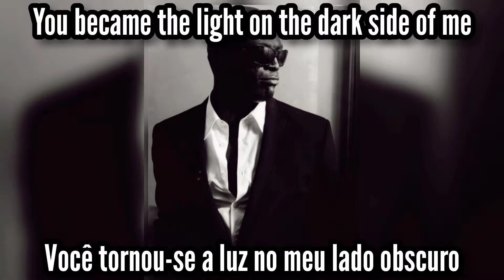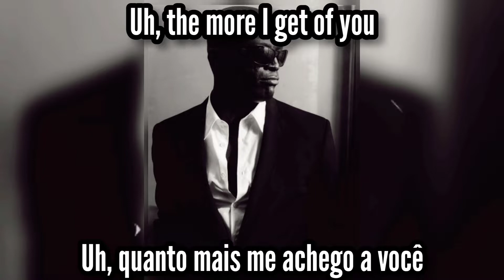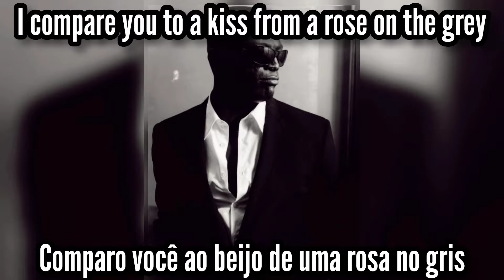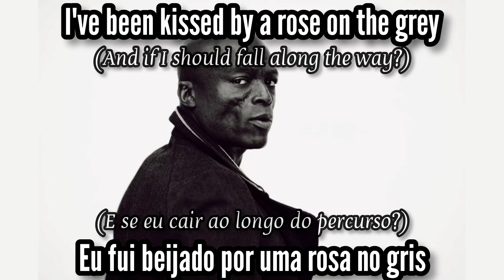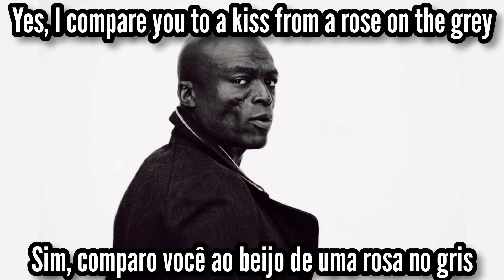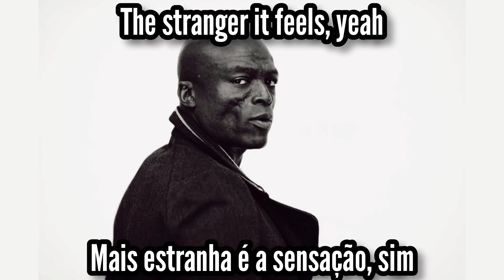📻 Seal | Kiss From A Rose | Legendado: ENG - PT/BR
🎵 06. Kiss From A Rose
👤 Seal • 🇬🇧
💿 Seal (1994) • 1994

Line-up (main artist):
• Seal: vocals